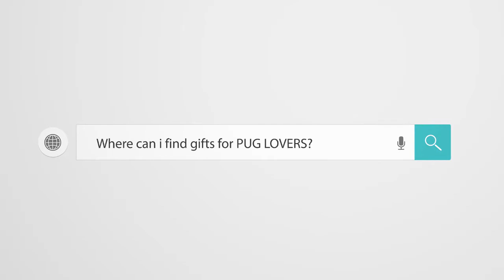Pug Compilation 69 - Funny Dogs but only Pug Videos | Instapugs